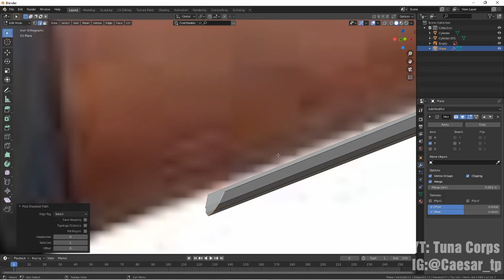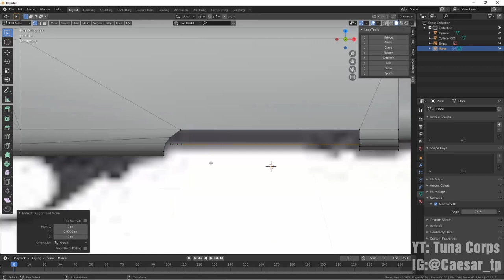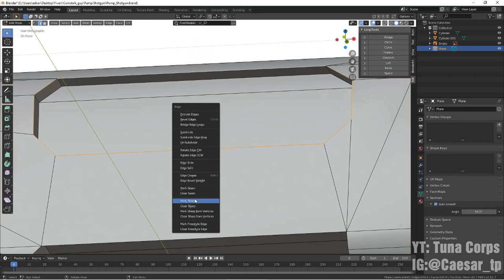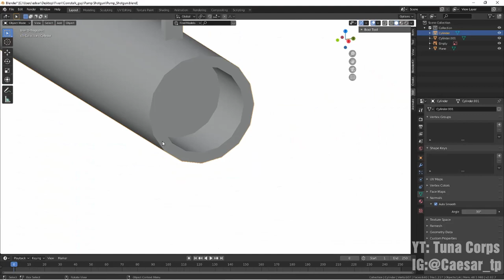Blender Speed Modeling Pump Shotgun Low Poly Timelapse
modeling a pump shotgun for a fiverr client (speed 10X)